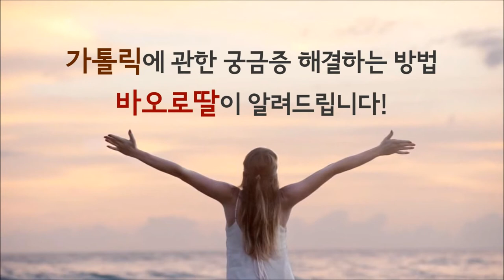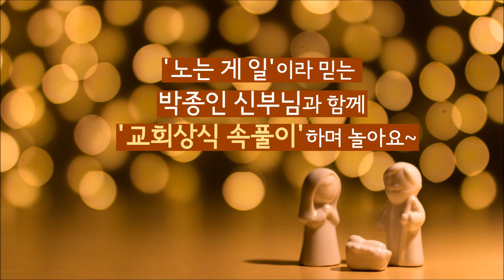6월 바오로딸 문화마당_이런 질문, 해도 되나요?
신부님! 이런 질문, 해도 되나요?

성체를 씹어 먹어도 되나요?
미사보는 꼭 써야 하나요?

궁금한 속, 6월 바오로딸 문화마당에서
시원하게 풀어 드립니다!

일 시: 6월 21일(수) 오후 2-4시
장 소: 성바오로딸수도회 알베리오네센터
           (4호선 미아사거리역 2번 출구)
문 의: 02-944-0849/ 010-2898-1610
* 주차장이 없으니 대중교통을 이용해 주세요.

강사 박종인 신부
- 예수회
- 2008년 사제 수품
- 현 서강대학교 인성교육센터에서 “성찰과 성장” 과목 담당